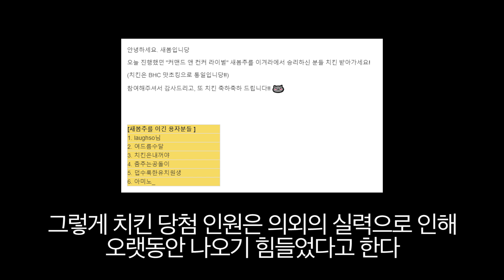치킨을 가져왔는데.. 왜 아무도 먹지 못하는 거냥 &ㅅ&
커맨드 앤 컨커 라이벌